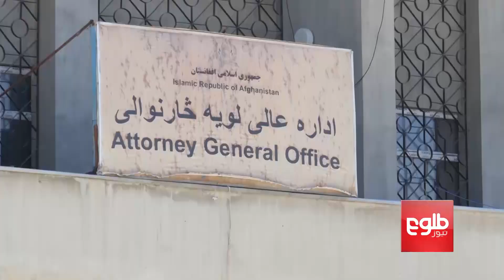Abdullah Pledges Probe Into Recent Attacks In Kabul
CEO Abdullah Abdullah has said government will launch an independent investigation into the recent attacks in Kabul and those who committed negligence in terms of not preventing the attacks will be prosecuted.